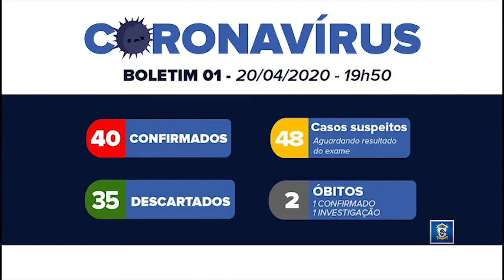Campos decreta estado de calamidade pública